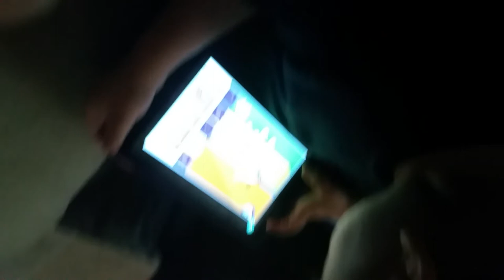July 1, 2017